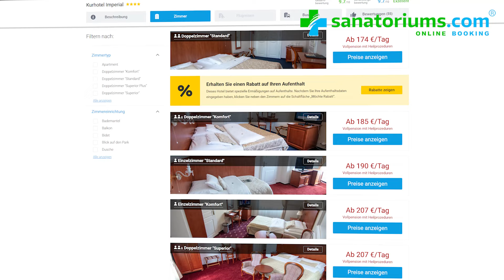Kurhotel «Imperial», Franzensbad, Tschechien 🇨🇿 - sanatoriums.com 👍🏻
0:07 Start
0:10 Lage des Kurhotels im Kurort
0:28 Zimmerübersicht
0:51 Verpflegung
1:17 Kurabteilung
1:50 Aquapark, Lobby Bar und Parkplatz
2:19 Buchen Sie zum besten Preis 🤩

Das Kurhotel «Imperial» befindet sich in der Parkanlage und nur 2 Gehminuten von Kolonnade mit heilenden Mineralquellen entfernt.

Alle therapeutischen Verfahren werden im Behandlungszentrum durchgeführt, welche sich direkt im Hotel befindet. Für Durchführung von Prozeduren das Kurhotel ist mit Mineralwasser versorgt. Das «Imperial» verwendet auch natürlichen Torfschlamm, dessen Verfahren bei Patienten mit Erkrankungen des Stütz- und Bewegungsapparates sehr effektiv ist. Schlammbäder werden im Haus «Cisarske Lazne» durchgeführt.

Das Personal vom Kurhotel spricht ebenso Deutsch.